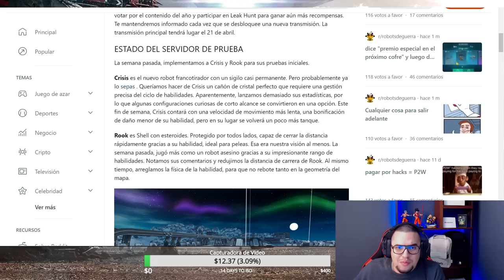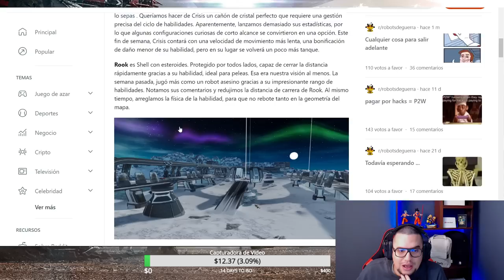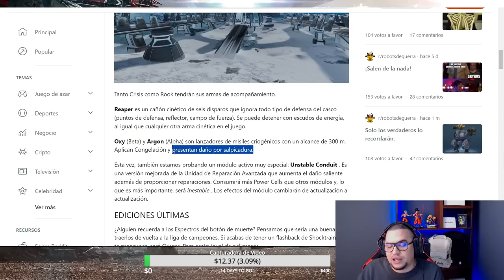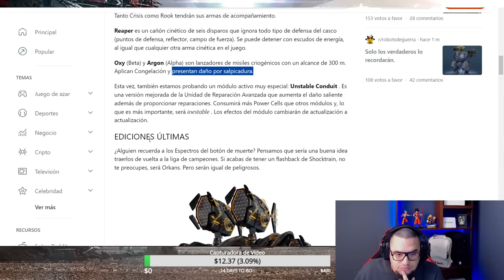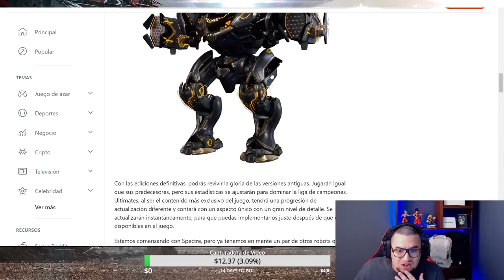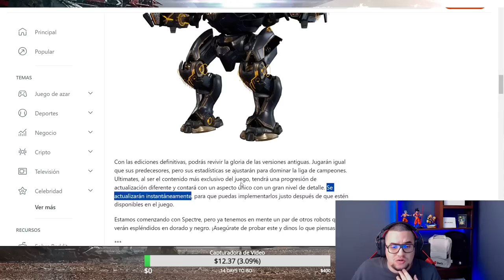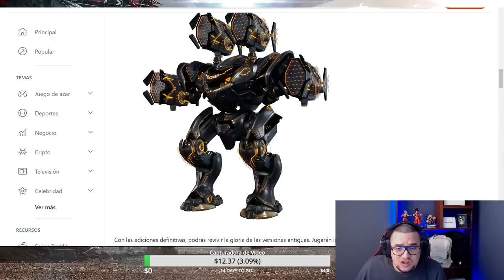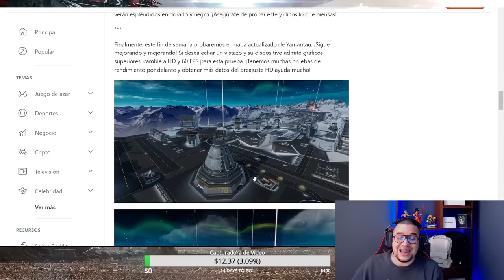NOTICIAS: Nuevas EDICIONES ULTIMATE de ROBOTS VIEJOS llegan a War Robots WR